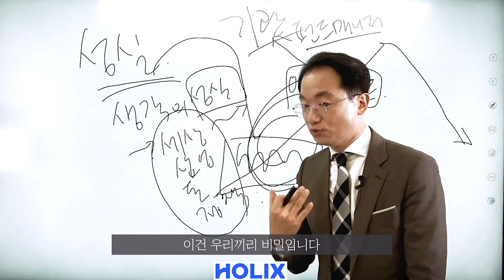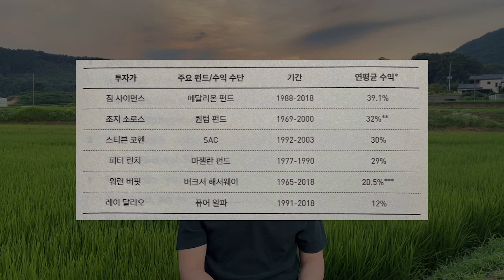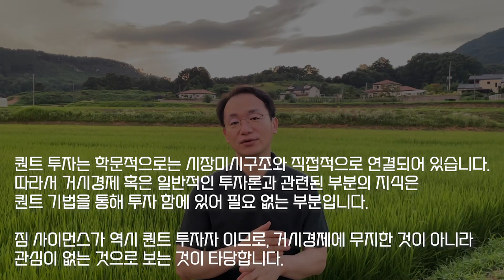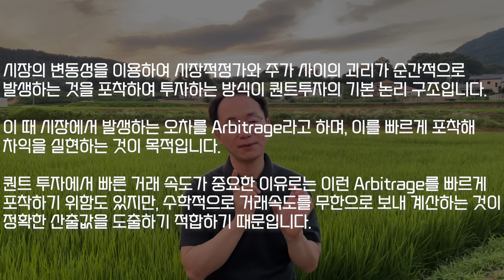퀀트 투자의 대가 제임스 사이먼스, 시장을 풀어낸 수학자 [도기책방]